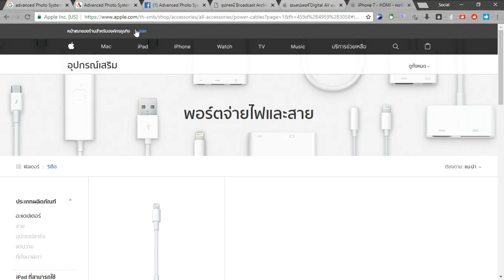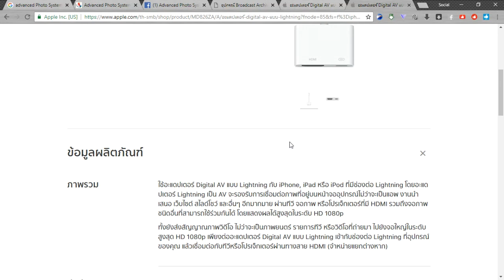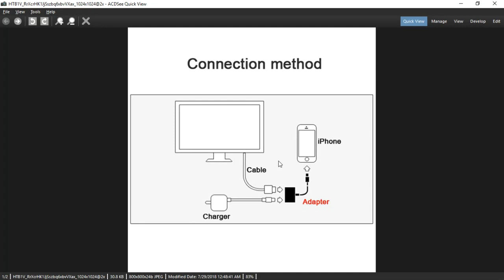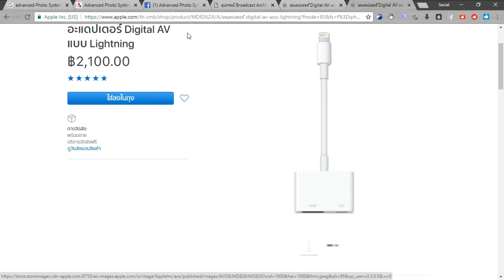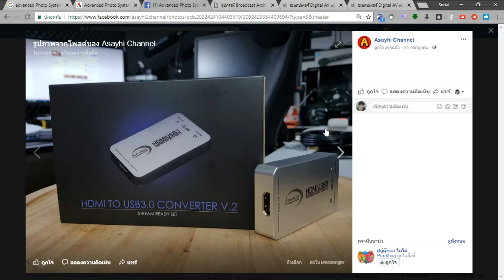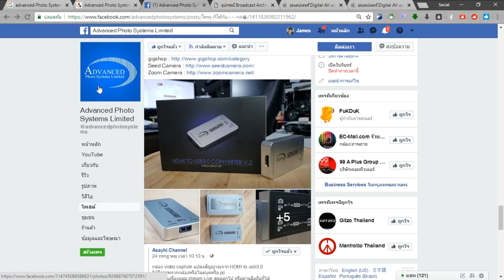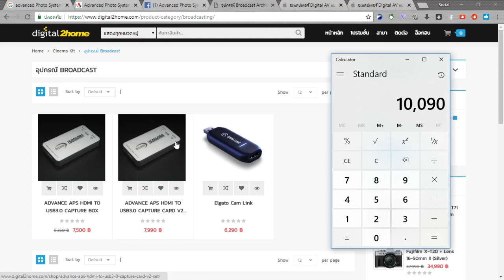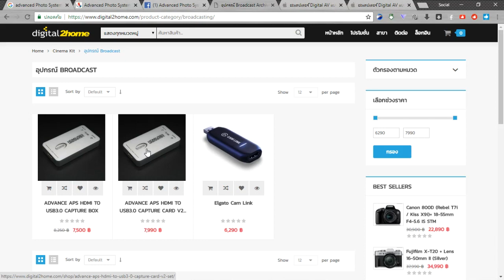วิธีการต่อ iPhone ออก HDMI และการ์ด Capture สำหรับสตรีมเกมมือถือ1080p 60fps